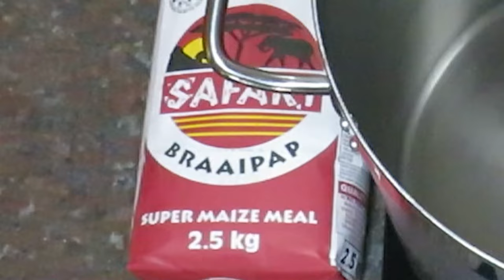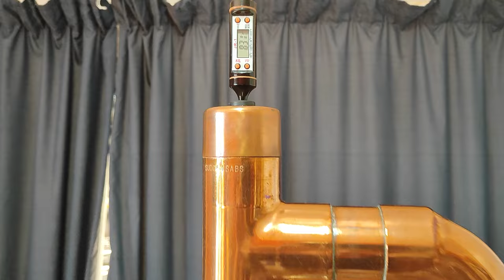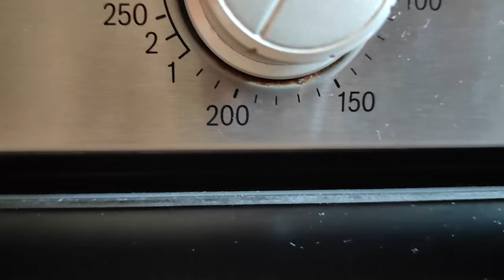How to Make Whiskey 🥃 from Mieliepap🍞🧉 (Maize Meal)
Forget the barley! This video uses mieliepap to make whiskey. Follow along as we transform this staple food into a bubbling pot of potential whiskey goodness. Can you believe it?

I am no expert and still learning as I go.
I always try to keep my videos short you will therefor notice some shaky camera work.

00:00 intro
00:05 Add water
00:17 Add Mieliepap (Maize Meal)
01:12 Add ALPHA-AMYLASE
02:20 Add GLUCOAMYLASE
02:56 Strain into fermenter
04:15 Fermentation
04:37 Transfer to boiler
04:58 Setup Still
05:22 Collecting Cuts
06:33 Tasting
07:07 Dilute with water
08:08 Preparing Oak
08:53 Aging